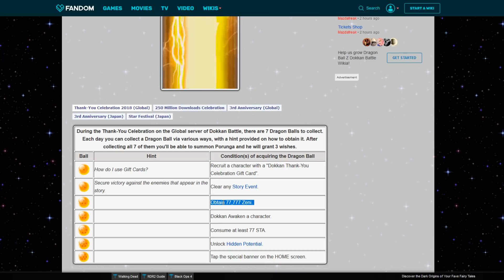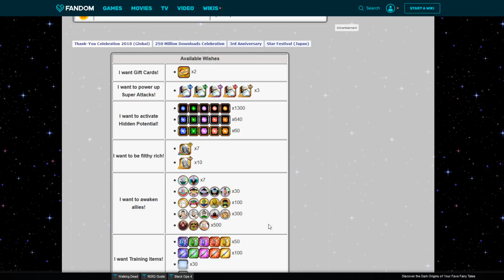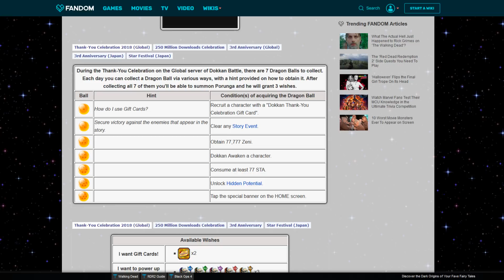CÓMO CONSEGUIR LA 2ª DRAGON BALL DE PORUNGA!! (Thank You Celebration)